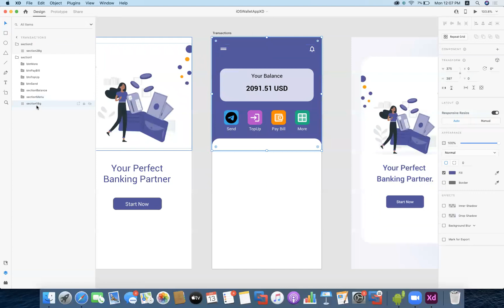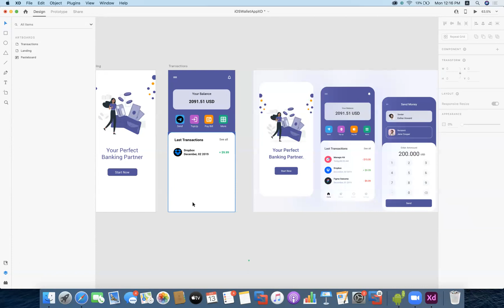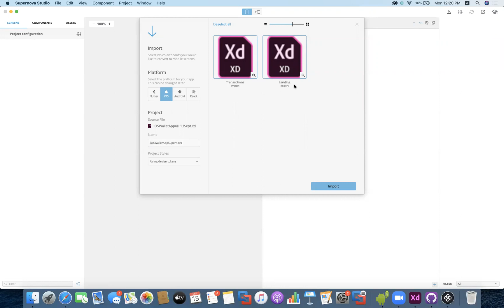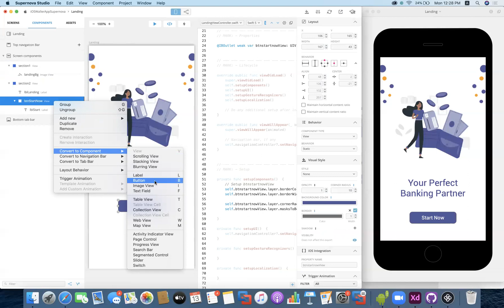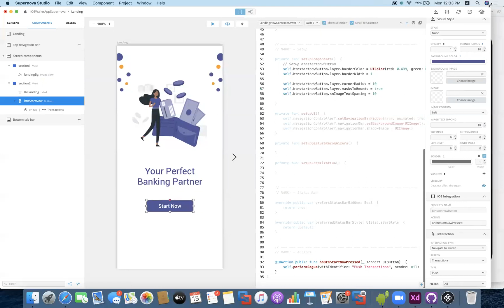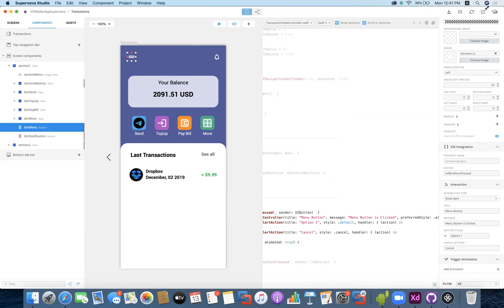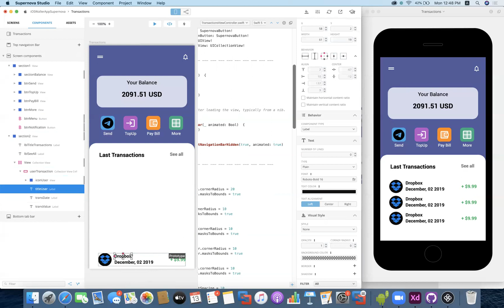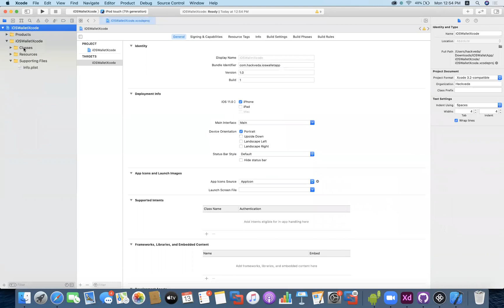Create an XCode iOS Application Project from Adobe XD Designs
In this session, we understood the concepts of creating an XCode iOS Application using the Swift 5 project from the designs we created in Adobe XD for iOS WalletApp